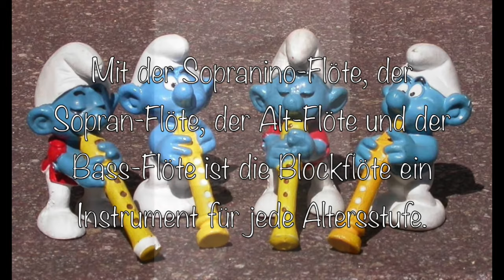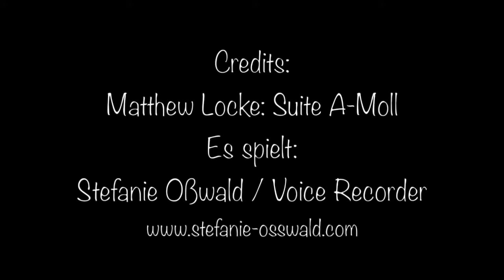Matthew Locke Suite a minor - Stefanie Osswald (Voice Recorder in d)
A little history of the recorder- Kevin Bourdat (Viola da Gamba), Johannes Rake (Harpsichord). Special thanks to Daniel Wyss for his technical support.